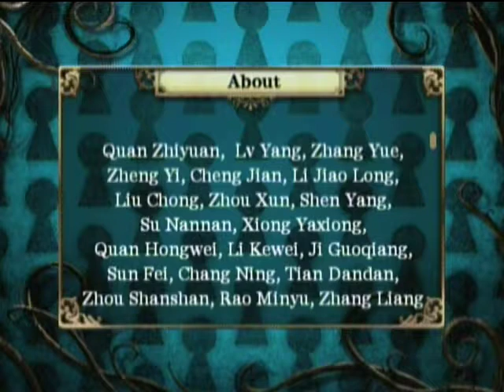Zeebo Footage: Alice in Wonderland - Menu, Level 1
Alice in Wonderland was a tie-in game to the Tim Burton's movie.

Released in 2010 on a number of platforms, in 3D for the consoles and Nintendo DS, and as sprite-based puzzle platformer for BREW and iPhone.

The version for the BREW-based feature phones, apparently, got ported from them to the Zeebo with up-scaled graphics and translation in Portuguese.

Here is a demonstration of the first level gameplay on a Zeebo.